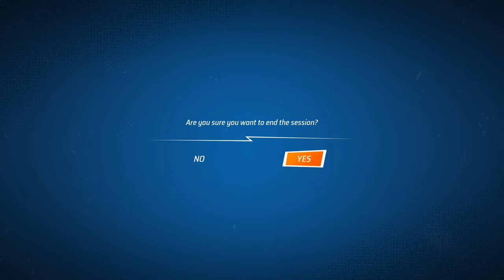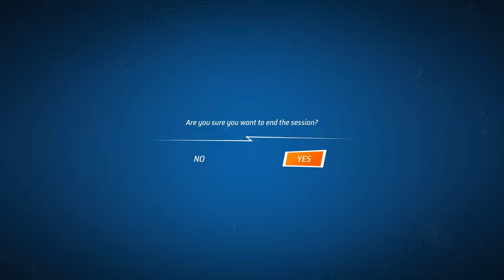Hot Wheels Unleashed 2 – MS T Suzuka – Top 25 Tracks Ep 9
00:00 – Mog´s Trash – Mogoroth
03:32 – Burn To Be Wild – ConstapatedLion
07:33 – Mog´s Waterway – Mogoroth
10:17 – Mog´s Pinball – Mogoroth
12:46 – Pronto Socorro – Peppe_Brasil
14:53 – Stunt Crossers! - hotthorns
18:58 – It´s High Noon – hotwheelfan2014
23:08 – Speed House – Joltout
26:09 – Leaps&Bounds – Biyzor
30:32 – The Dino Den L4 – [SM]L4ugh7er
33:50 – Conetastic L4 – [SM]L4ugh7er
37:16 – F&F Tokyo Drift - maxtorque87
40:08 – Dactyl Chaos – Eroge Enjoyer
44:02 – CrisisDownWeGo – CrisisBigBoi
47:33 – locura mono – yiyi_Destroyer_P
51:53 – Golf Hazards – jhay234
55:14 – Mog´s Break – Mogoroth
57:59 – Mog´s Balcony – Mogoroth
01:01:02 – GoldMine GP – WolfOfVengeance
01:05:46 – I dont now – Spielzeugsoldat
01:09:57 – Walligator – Kikolonius
01:13:45 – Autumn Wind – Shatter
01:17:12 – Mash Potato SG – Swole Golisopod
01:20:20 – ExtraBreit(Ger) – Spielzeugsoldat
01:23:41 – Black vs Yellow – StarChaser 3201

*Hot Wheels Unleashed 2 Turbocharged:*

*Hot Wheels Unleashed videos:*